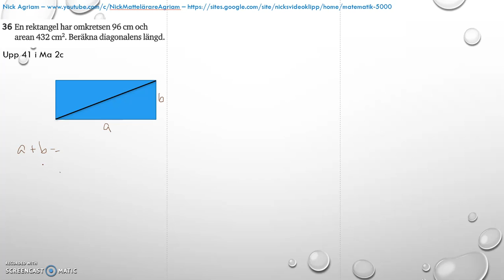Matematik 5000 Ma 2b Kapitel 4 Statistik Blandade övningar 1-4 - 36